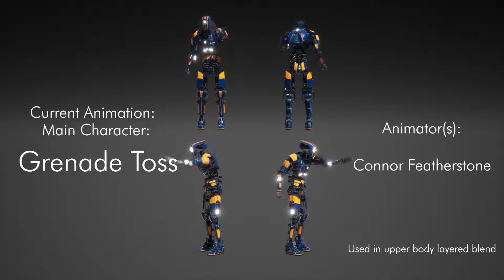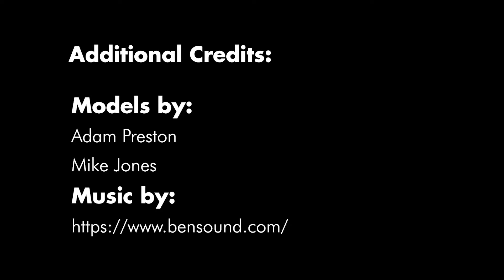Junior Collab - Protocol D101 - Animation Showreel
Myself and Jamie created these animations for the game over the course of 2/3 weeks (All elite animations completed in 2 days due to time constraints).

Protocol D101 features a robot security droid tasked with eradicating the containment breach in the alien bio-lab it occupies. All enemies use the same animations, being differentiated by textures in-game. Only ranged enemies use the final ranged attack animation.

The player character's animation blueprint was designed so that only the lower body (Hips and below) were powered by the walking/running/idle animations, with the upper body being driven by the weapon poses, melee and grenade animations.